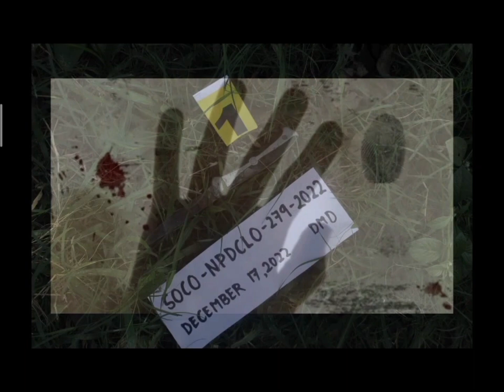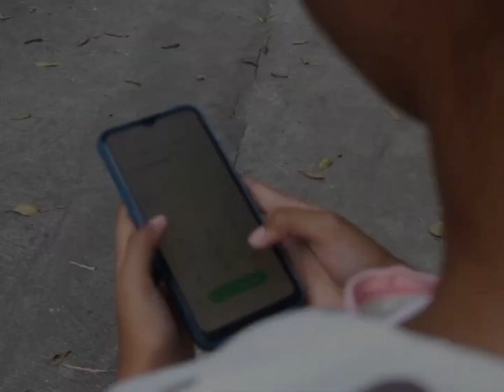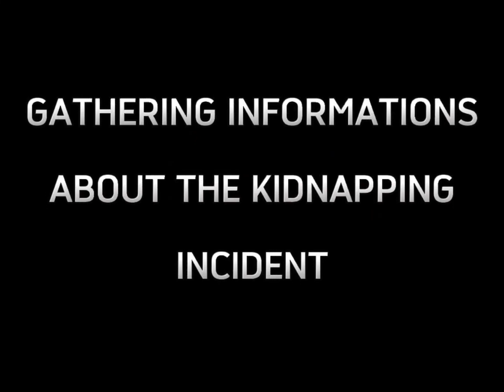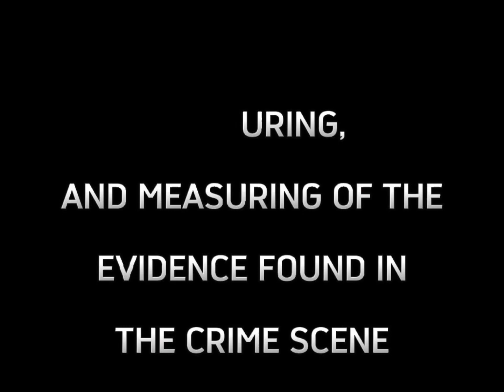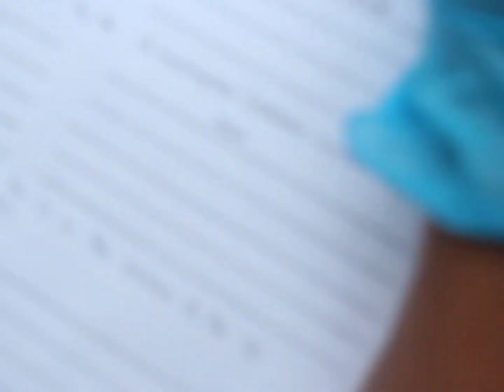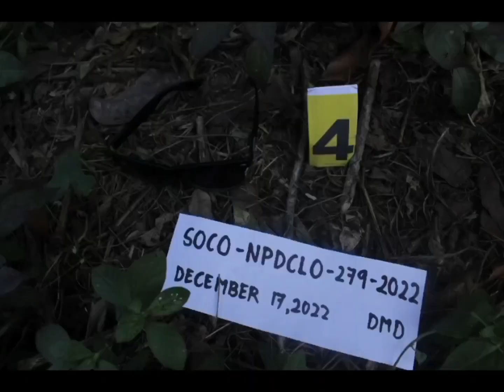Forensic Photography: Kidnapping with Serious Detention and Homicide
Kidnapping with Serious Detention (B2)
Leader: Jerico Refuerzo
Members:
King John Jarata
Rheniel Halog
John Marc Fernandez
Marcos Dulay
Aira Mae Estoque
Kate Aquino
Mark Julius Mina
Justine Genelazo
Johnmar Campos
Vicente Centeno
Vincent Bejar
Gabriel Paneda
Jericho Laureta
Victor Abubo
Alister Farro